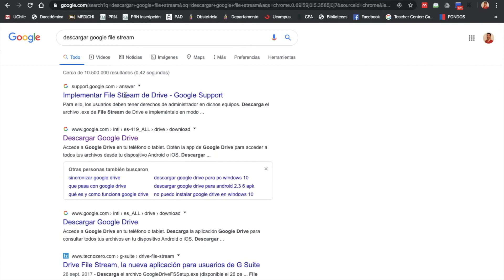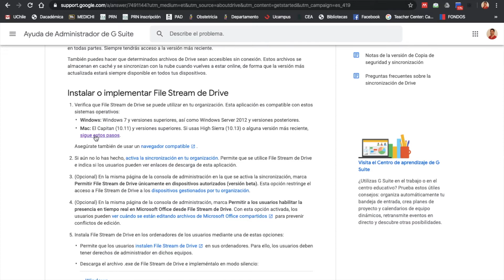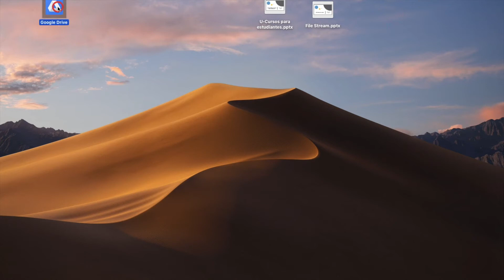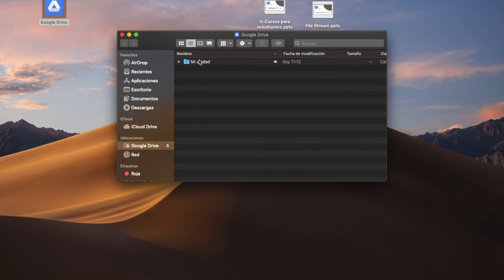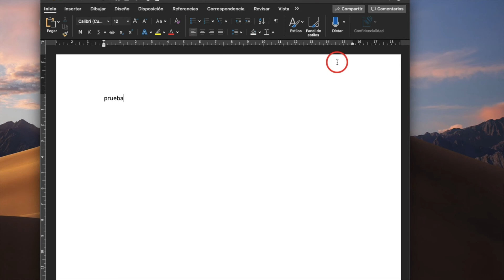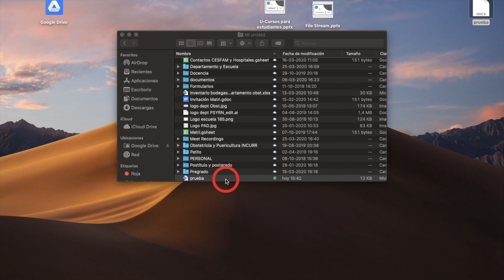File stream de Google